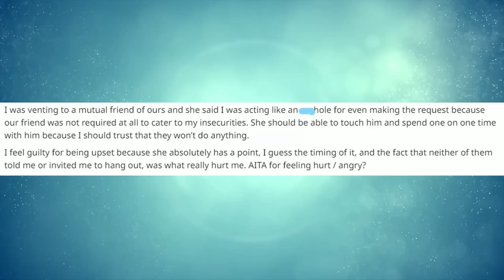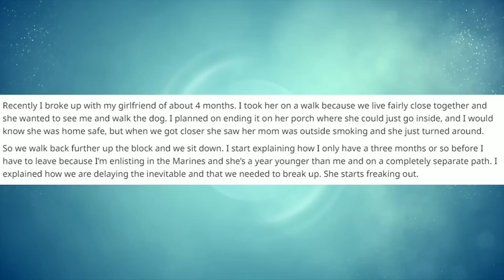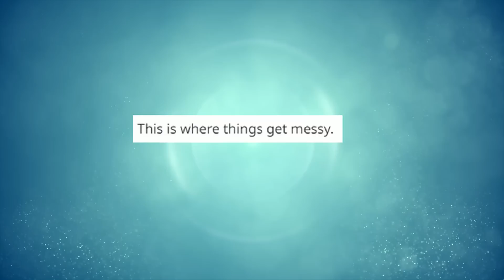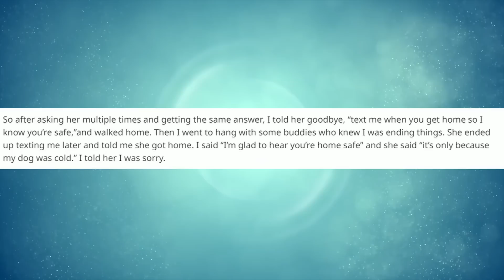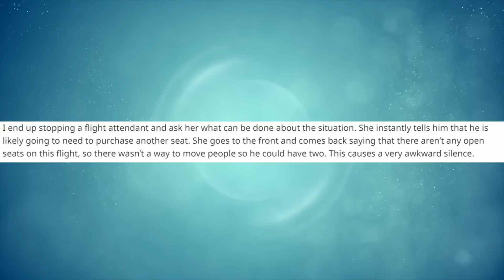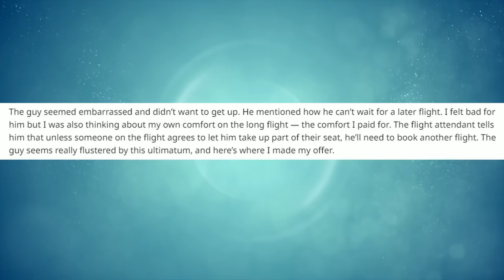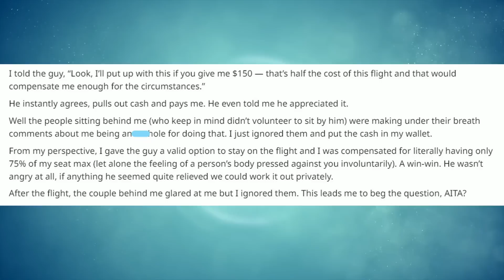r/AmITheA--hole | Charged An Obese Man to Sit Next to Me | Ep. 1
Diving into r/amithea--hole for today's reading Reddit video. We'll hear the stories of someone with a boundary problem with their friend and boyfriend, a guy who leaves his newly ex-girlfriend in the cold, and a guy who charges an obese man to sit next to him. Let me know if YOU think they're the a-holes in these situations!